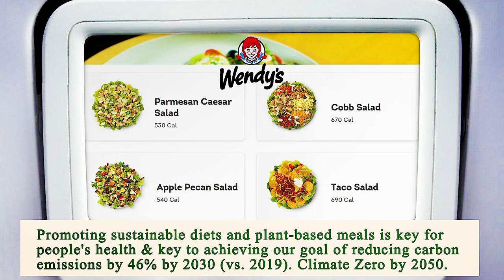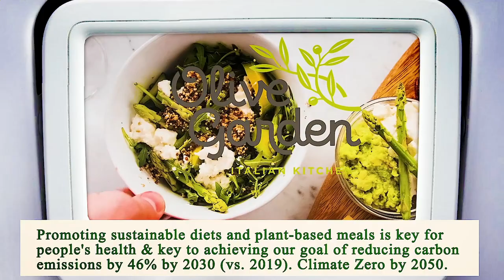Nearest Restaurant to Me - Nearest Restaurants to Me - San Diego 92111, San Diego County, CA, US